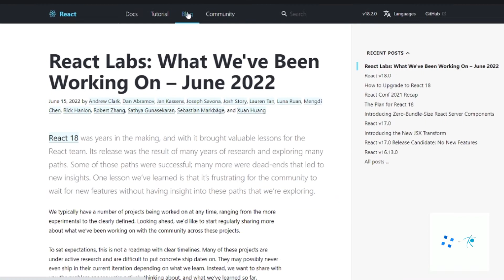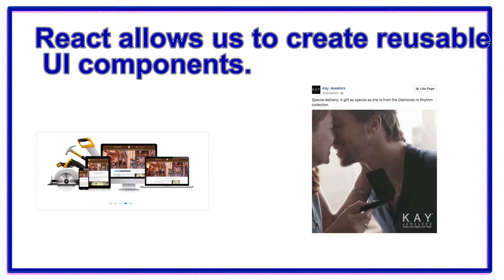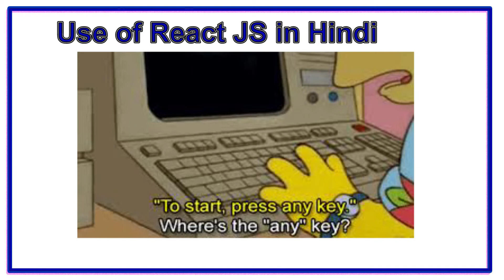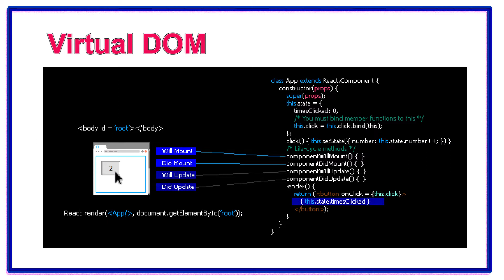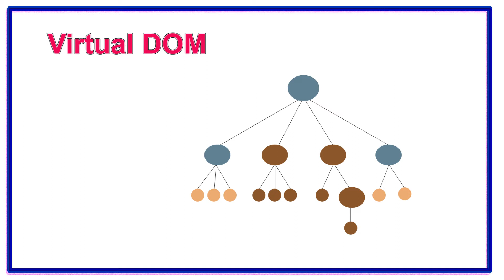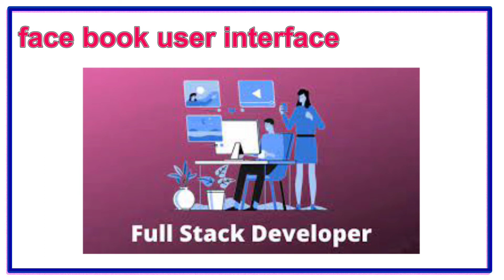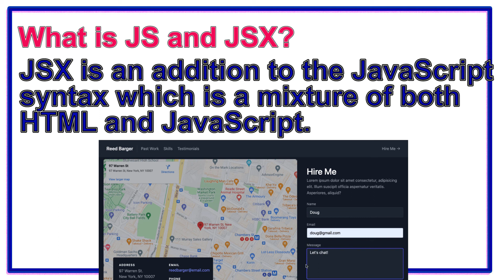#3 React Js Intro | What is React ? | Use of React JS in Hindi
React Introduction,
What is React ?,
Use of React JS in Hindi,
Features of ReactJS in Hindi,
How to Learn React JS ,
What is JS and JSX?,
When React is introduced?,
How do you explain React?,
What is React and its features?,
What is React with example?,
What is react and why use it?,
What react means?,
Is react frontend or backend?,
What is react vs JavaScript?,
What are the few features of React?,
Which of the following listed is feature of ReactJS?,
What are the benefits of React?,
What is the main function of React?,
What is the best way to learn react JS?,
Is it easy to learn react JS?,
How long will it take to learn react JS?,
Can I directly learn React?,
What is JSX used for?,
What is difference between JavaScript and Reactjs?,